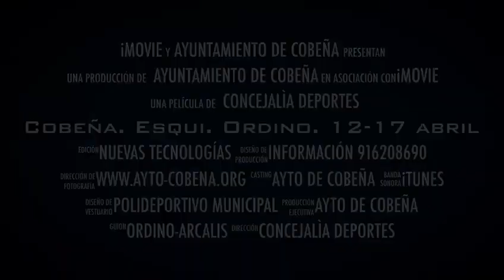Viaje de Esquí Andorra (Ordino - Arcalis ) 2019 del 12 al 17 de abril.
Anímate a participar en el Viaje de Esquí organizado por el Ayuntamiento de Cobeña el próximo mes de abril.